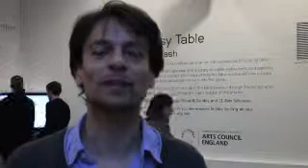VIDEO: Noisy Table at FACT Liverpool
VIDEO: Noisy Table at FACT Liverpool - artist Will Nash's work lets people compose their own tunes over a game of ping pong